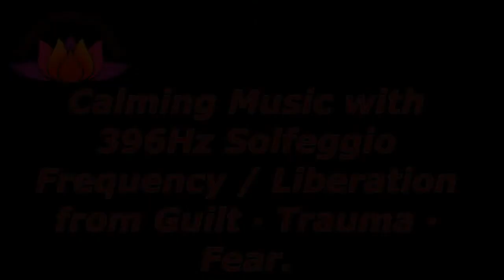2 Hours Relaxing Music / Chakra 396Hz Solfeggio Liberation from Negative Blocks・Guilt · Trauma.☆51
2 Hours Relaxing Music / Chakra 396Hz Solfeggio Liberation from Negative Blocks・Guilt · Trauma.☆51

1st chakra - red - 396Hz · · · Liberation from guilt · trauma · fear

2nd chakra - orange - 417 Hz · · · Recovery from negative situation, promotion of transformation

3rd chakra - yellow - 528 Hz · · Conversion to ideal, miracle, cell recovery

4th chakra - green - 639 Hz ... Attract love connection with people, restoration of relations

5th chakra - turquoise blue -741Hz · · · Improve expressive power, solve problems

6th chakra - purple - 852 Hz ... Awakening of intuition, awakening

7th chakra - gold - 963 Hz ... Connect with high dimension, cosmic consciousness

Relaxing Deep Ambient Music